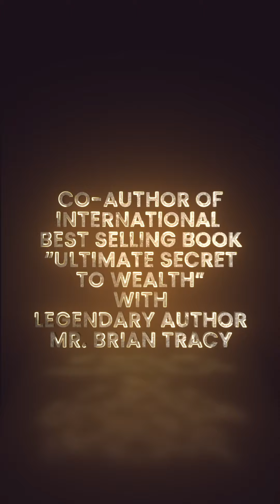Premium 2 BHK 822 sq. ft at Near Dange Chowk | Premium 2,3 & 4 BHK Near Dange Chowk.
If Mob no. is not connected, Just click on WhatsApp chat with Our Expert

Land: 2 Acre
Tower -2

2 BHK - 776 sq. ft  to 856 sq. ft - 79 Lakh - 91 Lakh
3 BHK - 1051 sq. ft - 1.11 Cr to 1.18 Cr
4 BHK - 1665 sq. ft - 1.70 Cr to 1.80 Cr

Token only Rs.49,000 (Refundable)

Key Highlights 🔑
-Double Balcony in 2&3 BHK flat
- Spacious Living 19ft
- Separate Washing Machine Space in the Bathroom
- Work from home separate space
- Premium location - Frontage on 45 Meter Aundh-Ravet BRT road
-Mivaan construction technology
-2 Towers Spread Across 2 Acres with 60% Open Space.
-25+ Modern Lifestyle Amenities on open ground as well as on rooftops.
-Vastu compliance homes
-Title clear property with zero litigations, zero finance, and No joint venture

If you want to know more about real estate tips, Latest trends and news, and project reviews. Kindly join our WhatsApp community group from the below link.
Thanks in advance for joining

flats in pune,
fiats in baner,
flats in wakad,
flats for sale,
flats in pune,
house for sale in pune under 60 lakhs,
house for sale in pune under 70 lakhs,
house for sale in pune under 80 lakhs,
house for sale in pune wakad,
real estate pune,
pune real estate,
property agents in pune,
best property agents in pune,
best property in pune,
Luxury Flats for Sale in pune,
Flats in pune under 60 Lakh,
Flats in pune under 70 Lakh,
Flats in pune under 80 Lakh,
Flats in pune under 90 Lakh,
Flats in pune under 1 Crore,
how to buy flats in pune,
how to purchase flat in pune,
where to buy flats in pune,
flats in pune for sale,
property in pune for sale,
flats in pune with price,
3 bhk flats in pune for sale,
3 bhk flats in pune for sale,
luxury apartments in pune for sale,
2 bhk flat in pune for sale,
finding flats in pune,
garden flats in pune,
flats in wakad pune rent,
3 bhk flat in pune wakad,
how to find flats in pune,
walk in wardrobe flats in pune,
luxury flats in pune,
lavish flats in pune,
50 lakhs flats in pune,
new launch projects in pune,
ready to move flats in pune,
nearing possession flats in pune,
new launch flats in pune,
3 bhk flat in pune price,
2 bhk flat in pune price,
4 bhk flat in pune price,
3 bhk flats in pune for sale,
flats for sale in pune wakad,
big terrace flats in pune,
flats to buy in pune,
3 bhk flat in puneunder 1 crore,